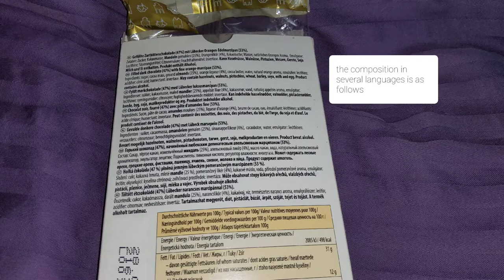Горький шоколад Erasmi Carstens с марципаном/Erasmi & Carstens dark chocolate with marzipan review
Нежное лакомство из Германии, хотя приобреталось в городе Калиниград. Упаковка картон и прозрачный пластик.
Вкус приятный и нежный, где сочетание почти молочной шоколадной оболочки с начинкой ореховой вышло шикарным. Без приторности, где аромат апельсина есть.

A delicate delicacy from Germany, although it was purchased in the city of Kaliningrad. Packaging cardboard and transparent plastic. The taste is pleasant and delicate, where the combination of an almost milk chocolate shell with a nut filling turned out to be gorgeous. No cloying, where the orange scent is.